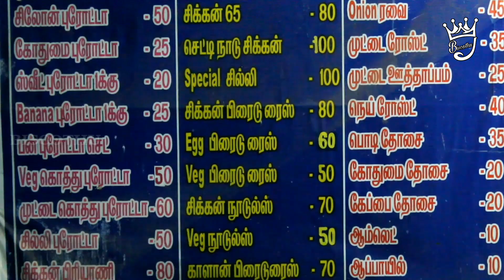பொட்டலம் புரோட்டா | 200+ Chicken varieties | காபா HOTEL at Rajapalayam | BISCOTHU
காபா உணவகம்

Mudangiyar Road,
Rajapalayam.